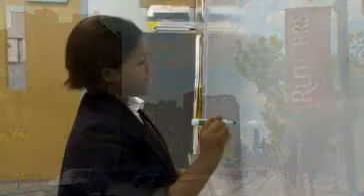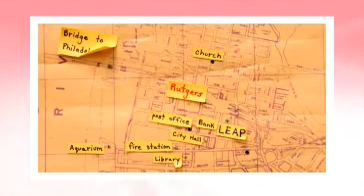2010 Rutgers/LEAP Alfredo Santiago Endowed Scholarship Fundraising Gala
Footage from annual Rutgers/LEAP Alfredo Santiago Endowed Scholarship Fundraising Gala dating from 2010. Footprints to the Future: Inspiring Leaders from Birth to 16